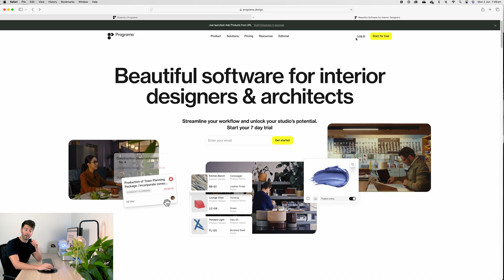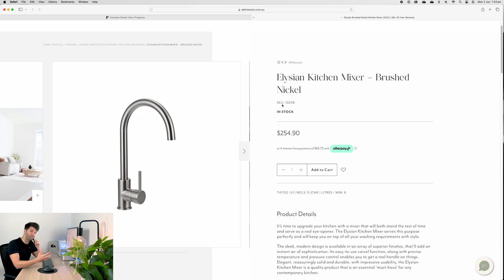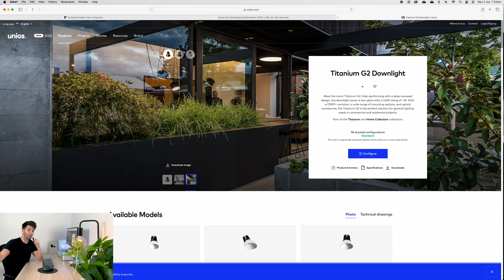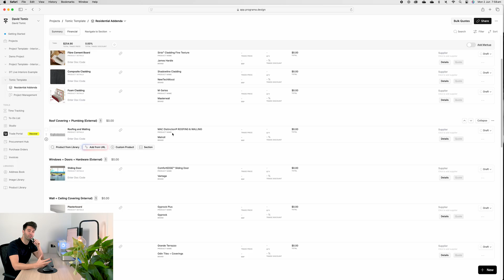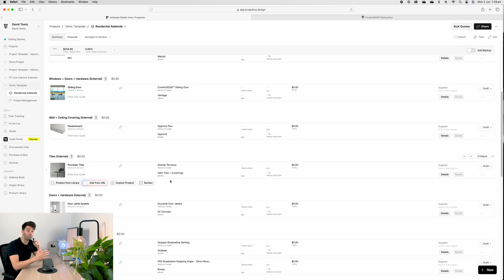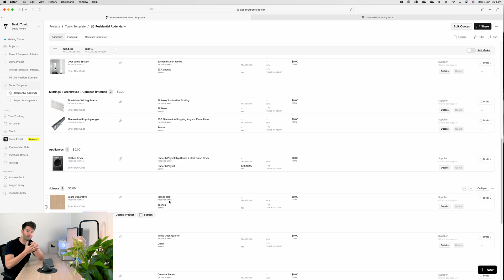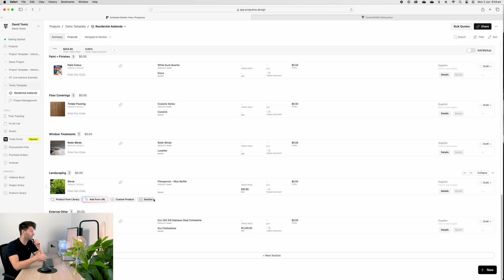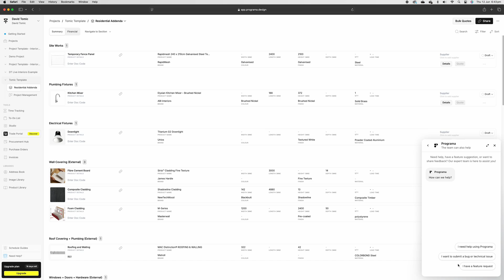My Programa Template is YOURS for FREE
Stop Overthinking Specs – I’m Giving You My Entire Programa Template (FREE)

After years of developing my own system for residential documentation, I’m handing it over—for free.

No paywall. No catch. This is the exact Programa template I’ve used to streamline my specification process for high-end residential builds in Australia.

What’s inside the video:
✅ How to use Programa for full project documentation
✅ My real product selections from brands like @ABIInteriors  @Unioslight  & @JamesHardieBP
✅ Why I’ve structured the template by construction sequence—not aesthetics
✅ How to use Programa’s new ‘Add from URL’ feature to save hours
✅ How to get the full template installed instantly into your own account

Whether you’re a seasoned architect or just learning how to document effectively, this is your shortcut to clarity, speed, and higher-quality results.

💬 Drop any questions below — and let me know how you’re using Programa in your own practice.